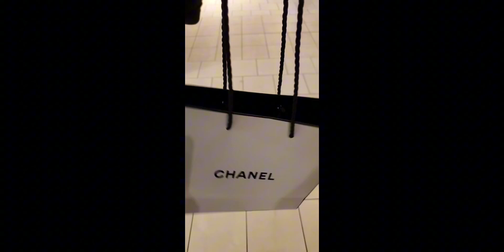Queens Mall Center 🛒 Mini Vlog 🇺🇸